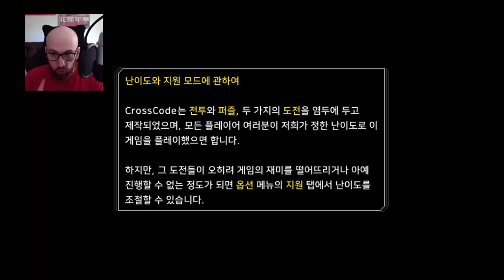크로스코드란 대단한 도트 그레픽을 가진 액션 RPG 놓치지마 | 버전 1.03 | Let's Play 크로스코드 (Crosscode) | PS4 Pro 게임플레이 | #01